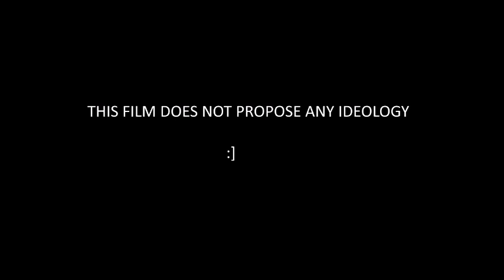Alternative Future Of Europe [Season 1] #4 ,,Union''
WOWOWWOWOWOW NEW VIDEO XDDDDD

kontakt ze mną na dsc: Podkarpacki Mapper[𝓑𝓢]𝐒𝐖𝐏𝐌ⓑⓜ